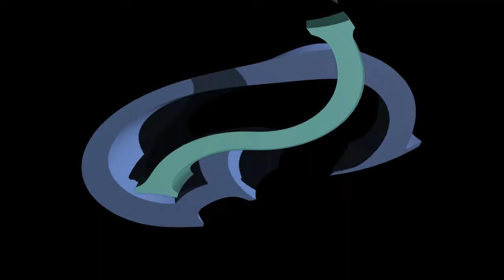SHALOM BAGIMU instrumental style keyboard(midi controller)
MUSIK INSTRUMENTAL GEREJA , KARAOKE LIRIK ROHANI KRISTEN,& LAGU-LAGU PUJIAN ROHANI KRISTEN
kategori    :MUSIK INSTRUMENTAL KRISTEN
                     SHALOM - SHALOM
                     DAMAI SEJAHTERA TUHAN SERTAMU
                     SHALOM - SHALOM